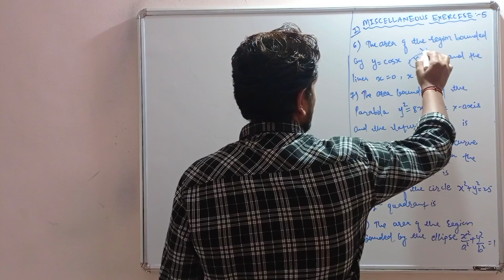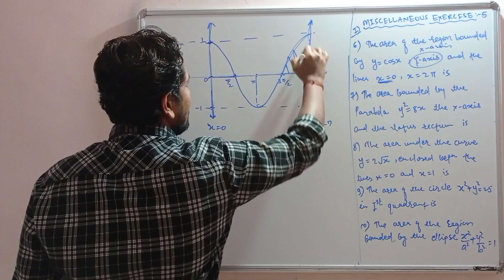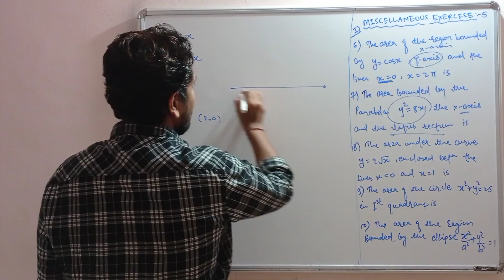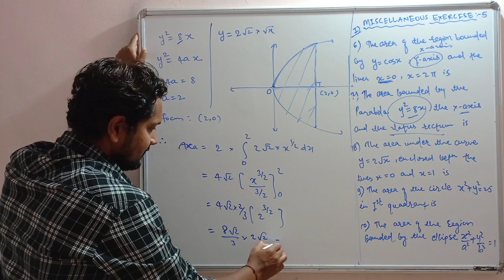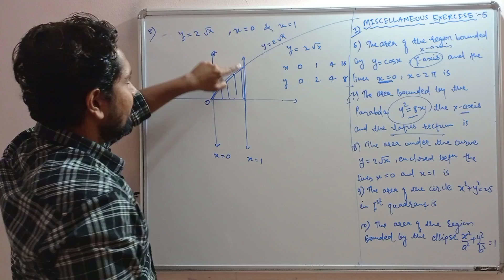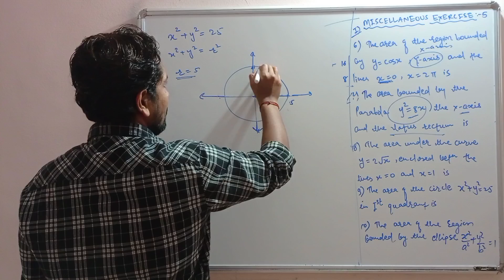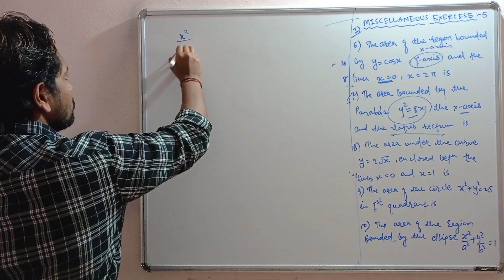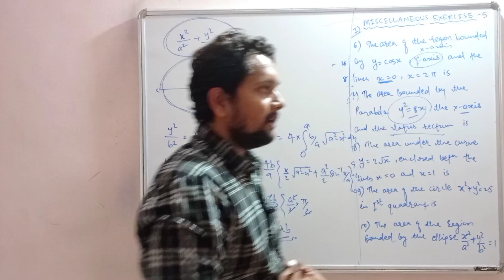# application of definite integral # Lect-5 # M.E. : Q.1 ( 5 to 10 ) #